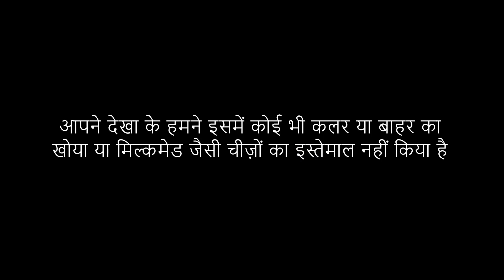दुधी और बीटरूट का कॉम्बिनेशन हलवा - रक्षा बंधन मिठाई How to Make Dudhi and Beet Root Halwa Combo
Ingredients:
Beet Root/Chukandar
Bottle Gourd/Lauki/Doodhi
MilkSugar
GheeIlaichi/Cardamoms
Almonds/Badam

😆Bon appétit!